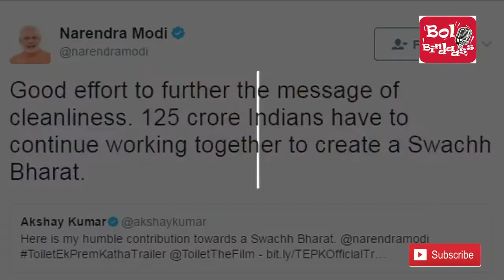PM Narendra Modi has become Akshay Kumar's Fan